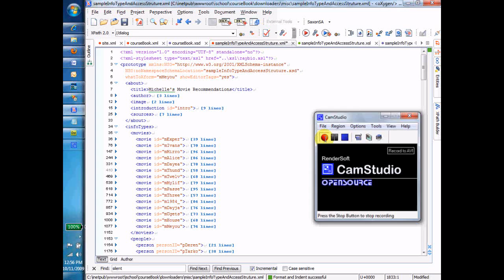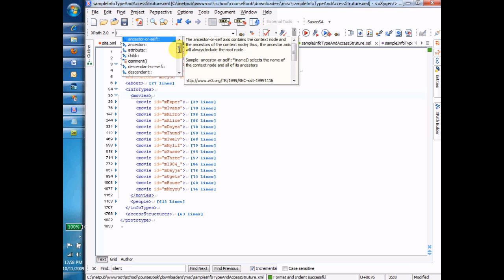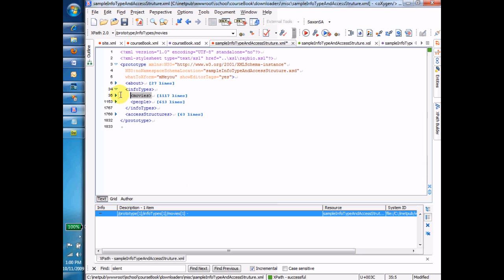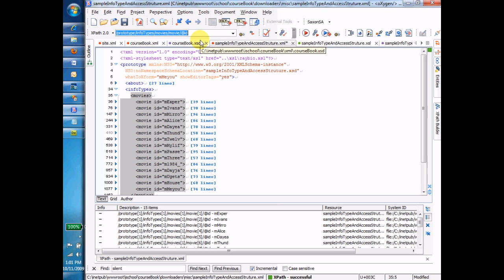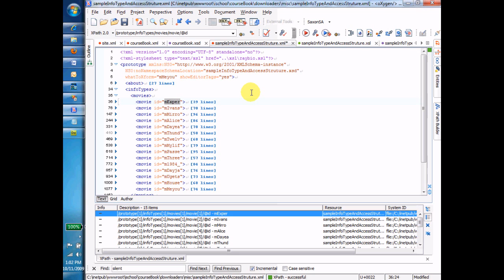XPath Absolute Paths